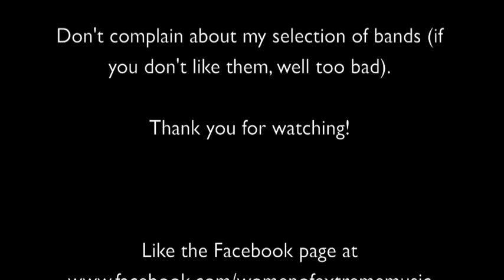The Female Vocalists of Extreme Music Pt. 27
Dalriada -- Laura Binder (and András Ficzek and Tadeusz Rieckmann)
FalseHate - Angry Zombie Angel
Khlyst - Runhild Gammelsæter
Sigh - Dr. Mikannibal (and Mirai Kawashima)
Furva Ambiguitas -- Terra Teratos (Katerina Horoshiltseva)
The Way of Purity - Tiril Skårdal
Gerbophilia -- Emilia (and either Roger Favre or Sergio Moplat)
Nocra -- Lady S -- Enlightened By Death
Picture Me Broken - Layla Brooklyn Allman
Unter Null - Erica Dunham

*NOTES*
- The title of the FalseHate song translated into English is "Silence."
- Runhild Gammelsæter in Khylst is also the vocalist of Thorr's Hammer (in case you were wondering.)
- In the song by Sigh, both Dr. Mikannibal and Mirai Kawashima are doing vocals throughout the clip featured here.  She is generally doing the lower growls/screams and he is doing the highs (she sometimes does highs as well.)
- The real name of Terra Teratos of Furva Ambiguitas is Katerina Horoshiltsava.  She has also been in numerous other bands (some of which I hope to feature at some point in the future.)
- In the band Gerbophilia, Emilia is doing the lows and it is a guy who does the highs (sometimes they do stuff together.)  I am not sure if the male vocalist in the song is Roger Favre, Sergio Moplat, or another male vocalist they've had, but I'm pretty sure it's one of those two.  Either way, I know for sure that it is her doing the lower growls.
- I realize that Lady S of Nocra does not necessarily look overly feminine, but in interviews she has specified that this is the way she prefers to present herself which is something I personally find greatly respectable.
- Also, sorry about the quality of the Nocra song.  Unfortunately I couldn't find a better version.

For up-to-date news on this series, like the Facebook

I also now have a Tumblr where I'm building up a database of all the bands featured in this series thus far.  There you will find additional information about each band (country, genre, links, info about previous female vocalists, etc) and a search option.  Follow it here: